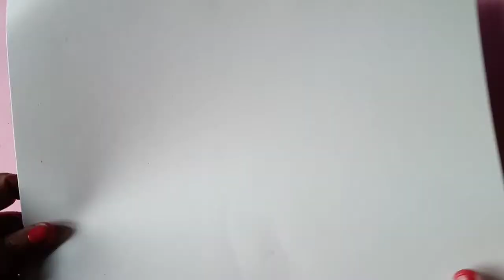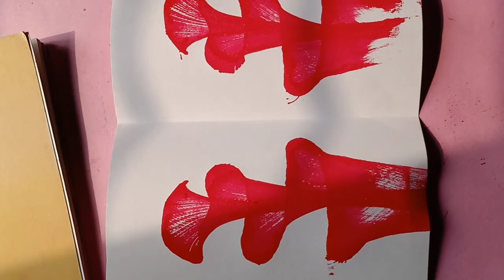Class- 5 th Thread painting Activity ( page no 39)